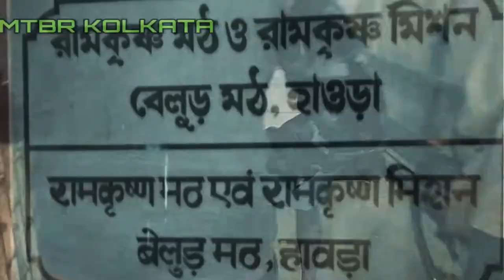Belur math Ramkrishna Mission West Bengal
hiiiiii friends,, what'sup ,,,,,,,,,
kaisa  hai aaplog  lagta hai ki sab thik hoga ki nhi pta nhi  , ,,, aaplog k liye ek chota se video shooting kiya hai location west Bengal , belur math Ramkrishna Mission Howrah , ye ek temple hai ,,,,, jo ki bahut he achha se doctorate kiya gya hai or temple ki design bhi achha se kiya hai. ,,,, ye temple ,, West Bengal k hoogly nadi k side mai hai or ye temple k opposite side Kolkata  baranagar kutighat hai jo ki ye place bhi tourist place hai ,,, etc ,,, so kindly aaplog se ek chota se help ,, ye video ko pura last tak dakhiya or video enjoy kriya video ko like subscribe kr dijiye ,  thanks for watching this video ,,, seen you soon ,,,   take care  all of you see